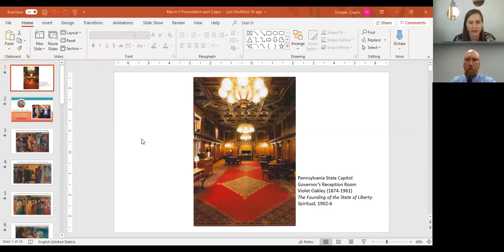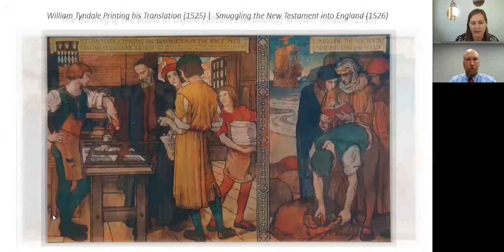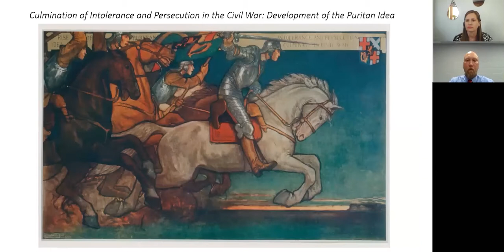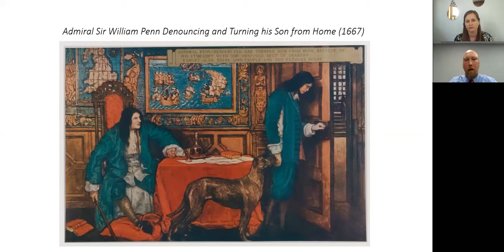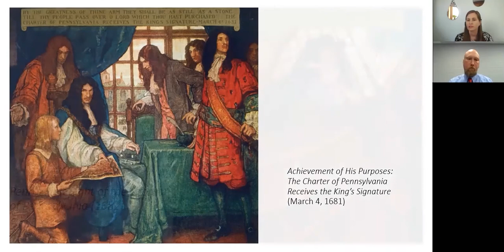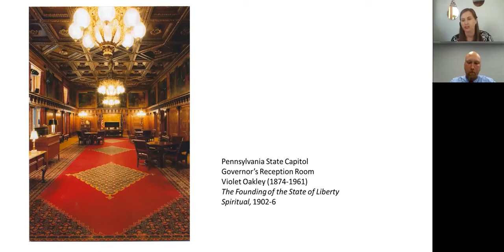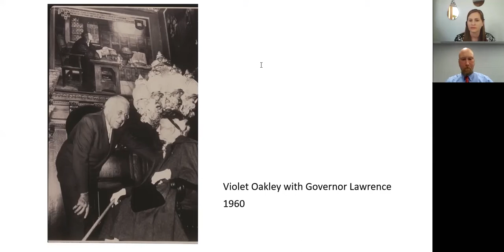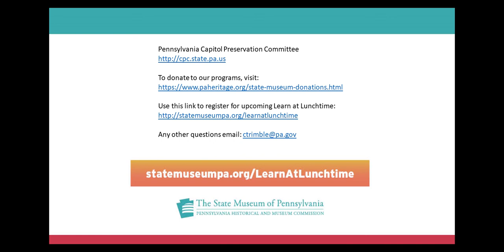Artists Conversations: Violet Oakley's William Penn Murals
In honor of Charter Day, Historian Jason Wilson of the Capitol Preservation Committee and Fine Arts Curator Amy Hammond will discuss Violet Oakley’s tribute to William Penn in The Founding of the State of Liberty Spiritual, a mural in the Governor's Reception Room at the Pennsylvania State Capitol. Herself a pacifist, Oakley was drawn to Penn’s approach to religious freedom and tolerance. Oakley carefully chose her theme to ensure that Penn’s principles of tolerance and justice would influence future Pennsylvanians.